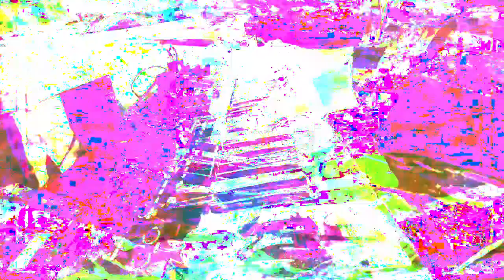Forms of sound made real from beyond all voids of nothingness - Structure without structure manifest